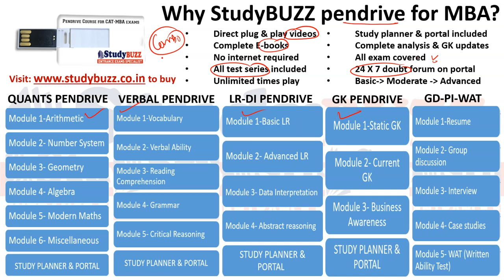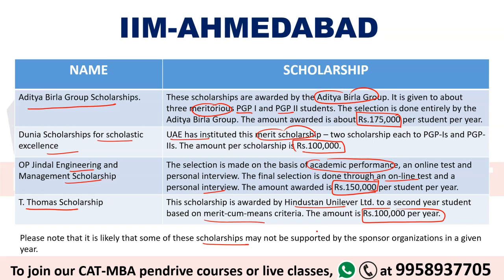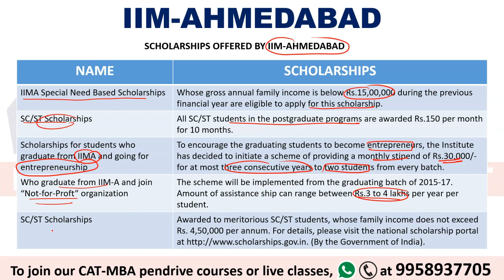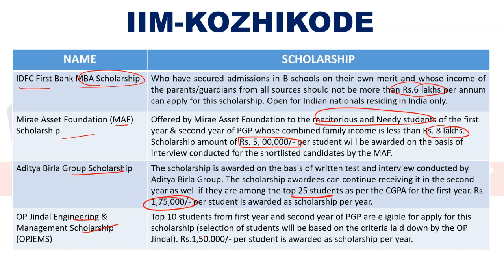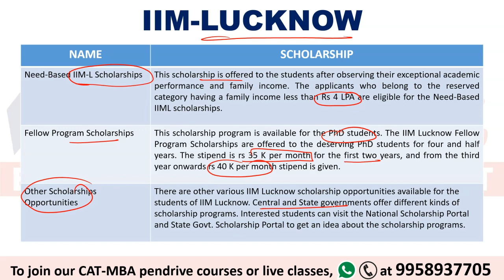Best Scholarships available in the Top IIMs | From 1 lakh to complete fees waiver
In our pendrive courses for CAT-MBA, we provide StudyBUZZ video lectures, E-books, doubt forum, mock test series & study planner.